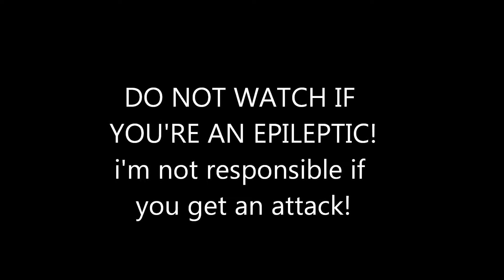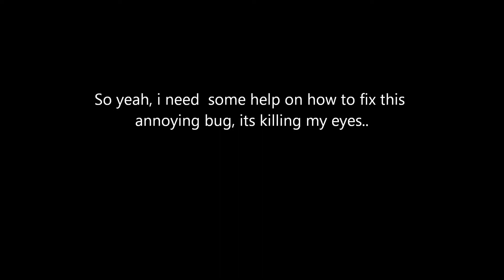Mafia II white blinking glitch/bug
So, i've installed mafia II got rid of the heartbeat bug, but i don't know how to get rid of this one, it's really killing me :c